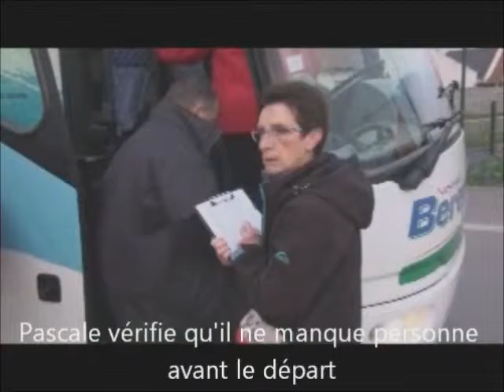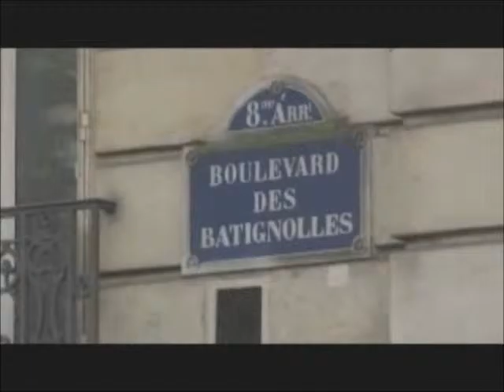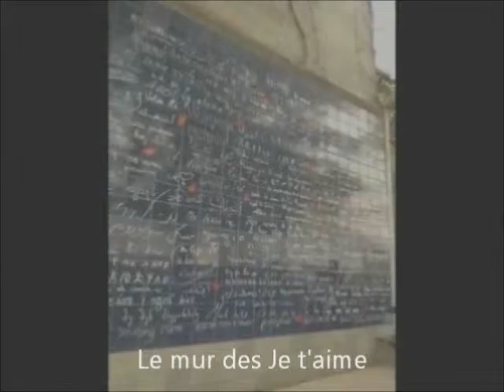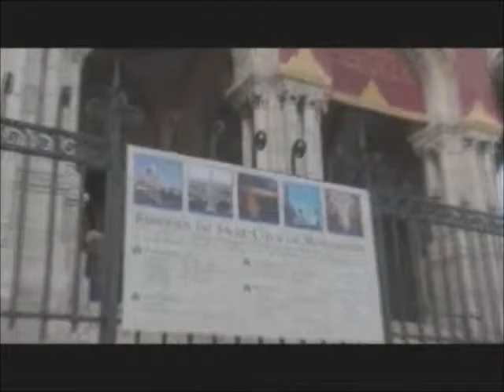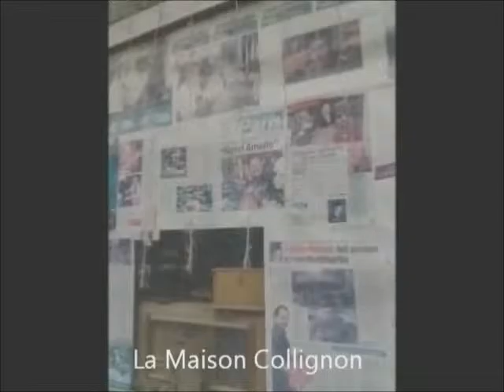marche à Montmartre le 5/12/2015 circuit fait par le Godillot Famillial